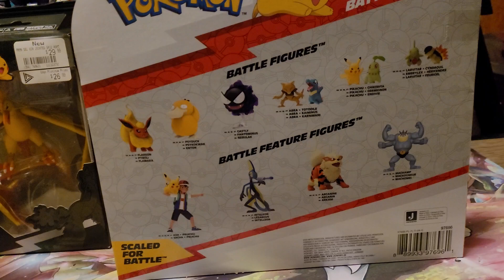Opening a Pokémon Jazwares Dragonite Figure and a Pokemon Selects Moltres Figure!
They fly and can both learn Fire type moves.